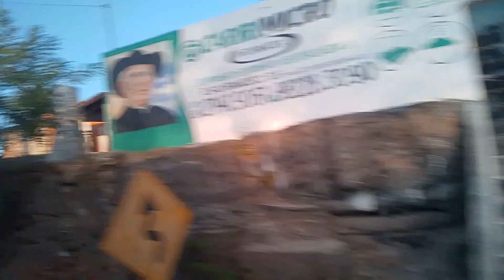COLINA DO HORTO! ROMARIA DE NOSSA SENHORA DAS DORES 2024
PLAYLISTS DA SÉRIE  JPGAMEPLAY MAPA 1
CRASH OF THE TITANS
📱Facebook do canal
📱Grupo do Facebook do canal
Meio de entrar em contato com comigo
(Emali)